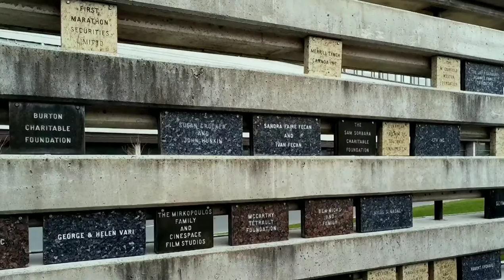York University Train Station